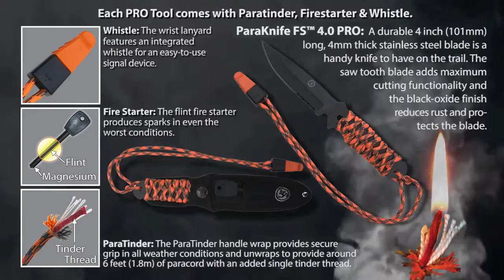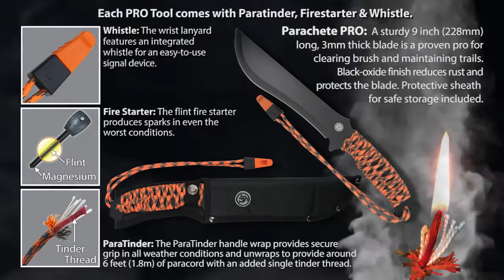UST Brands' All New PRO Line of Cutting Tools